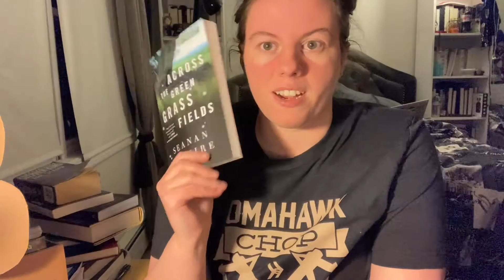VLOGMAS DAY 6: Reading an Anticipated 2021 Release!!